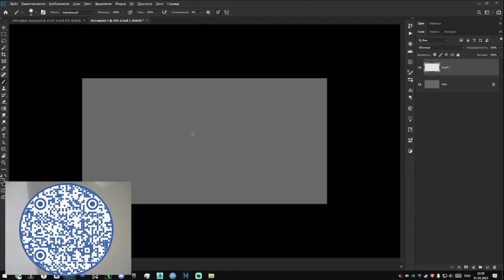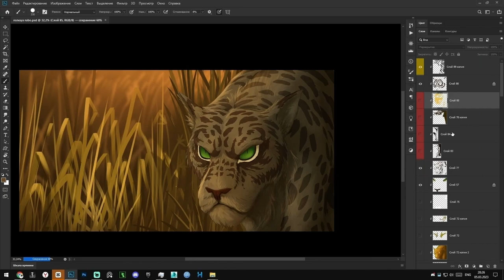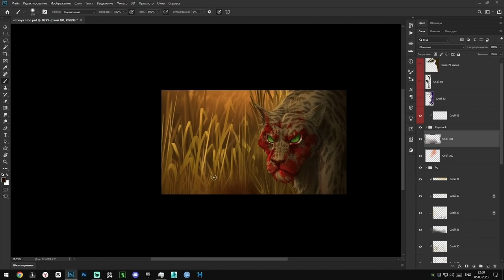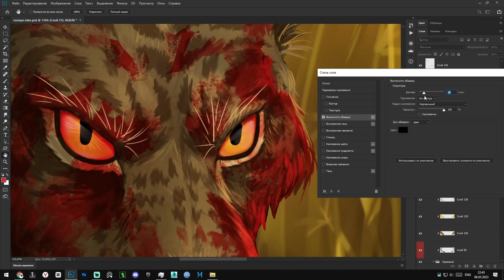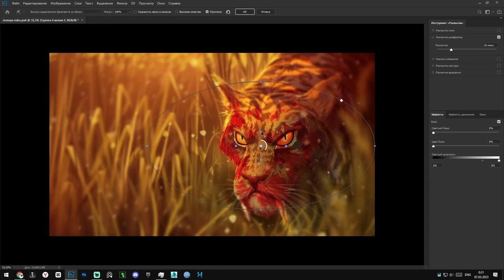Saber-toothed tiger Speed painting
muzic1
Ace Combat: Assault Horizon OST - Rush
Track 9/11 - Disc 1/3
From the soundtrack of Ace Combat: Assault Horizon.

Vahram Tumanyan